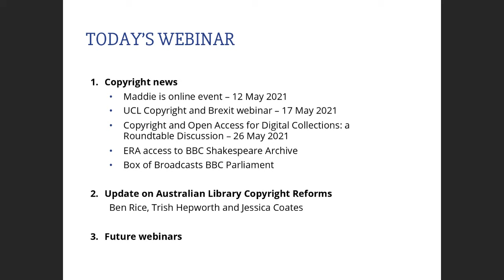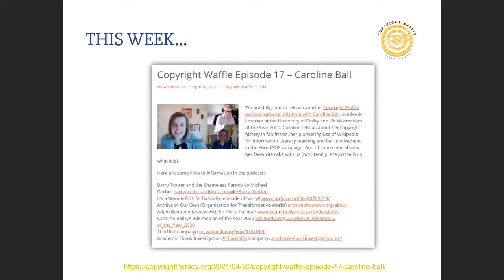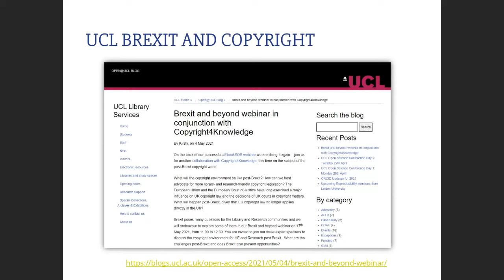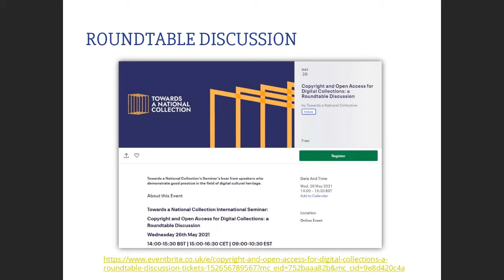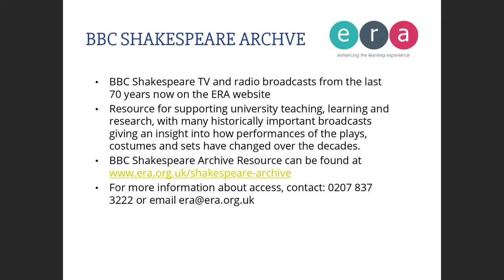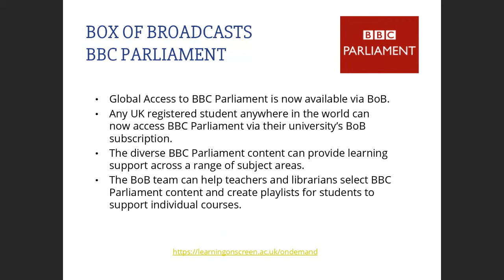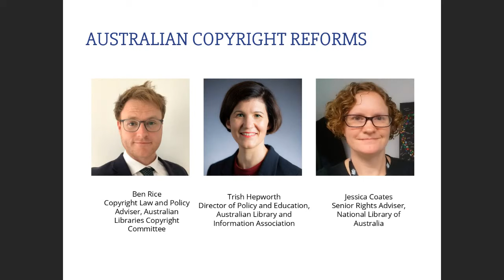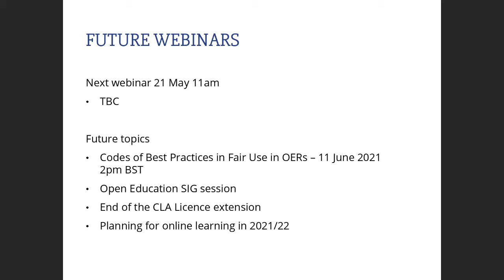ALT CoOLSIG: Webinar 36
These regular webinars hosted by the Association of Learning Technology (ALT) started on Friday 20th March in response to queries largely from those in higher education related to  copyright and online learning following the outbreak of the COVID-19 pandemic and the shift to online learning.

Webinar 36: Friday 7th May: Jessica Coates (Senior Rights Adviser for the National Library of Australia), Trish Hepworth (Director of Policy and Education, Australian Library and Information Association)  Ben Rice (Copyright Law and Policy Adviser for the Australian Libraries Copyright Committee). Copyright, libraries and education in Australia during the pandemic.